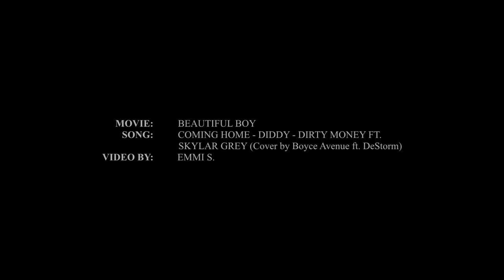❖ NIC SHEFF | I'm coming home. [Beautiful Boy]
“I know my kingdom awaits, and they've forgiven my mistakes.”

This movie touched me in so many ways. It was heartbreaking, yet inspiring and beautiful in the way it brings so much hope and strength. Timothée did such an amazing job portraying Nic Sheff.

For those who are not familiar with the story, the movie is based on the memoirs written by David Sheff (father) and Nic Sheff (son). It deals with Nic's struggle with addiction, and the strained father and son relationship. So this is actually a true story, and today the real life Nic Sheff is clean and sober.

If you're struggling from addiciton, or know someone who is, don't be afraid to look for help.

VIDEO INFO:
♡ Music by Boyce Avenue ft. DeStorm (originally by Diddy - Dirty Money ft. Skylar Grey)
♡ Coloring by Lean'sTutorials